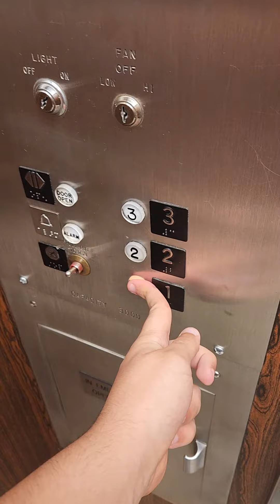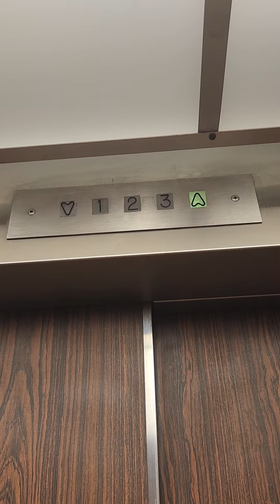Gallagher And Speck Elevator at 1601 Bond Street, Naperville, IL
This is by Red Roof Inn.